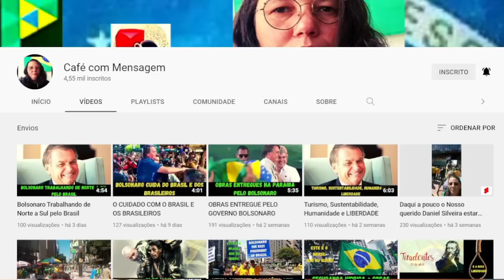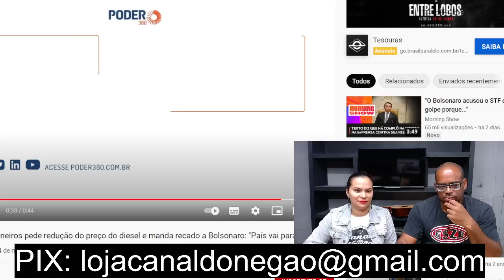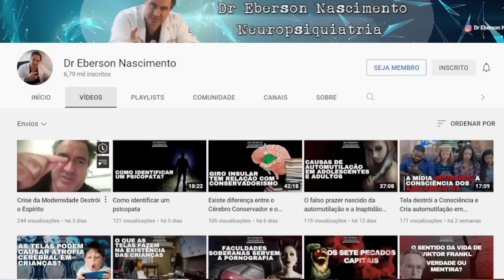B0LSONAR0 RECEBE ULTIMATO DOS CAMINHONEIROS “ A categoria não aguenta mais”